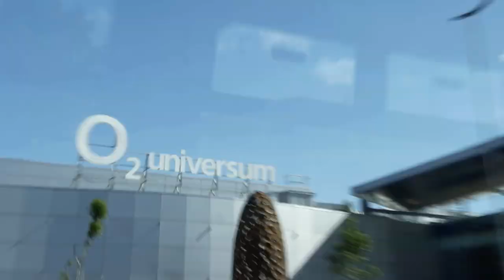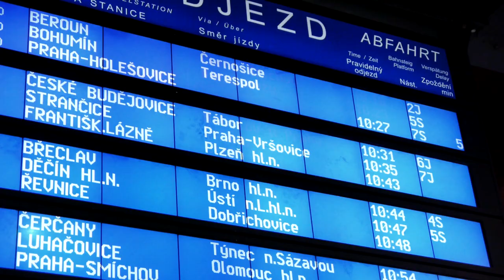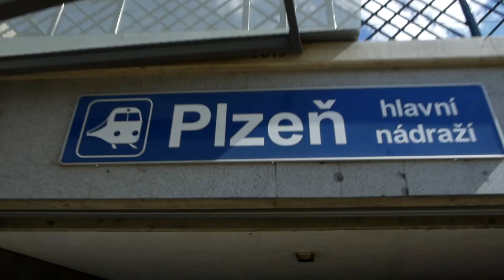NA "JEDNO" V PLZNI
Po dlouhé době jsem jel vlakem a hned jsem měl první třídu jen pro sebe. YES! A kam jsem jel? No do Plzně na "jedno". Jedno bylo jen focení, piv více. Užijte si dnešní vlog.

Technika:
Tělo - Panasonic Lumix DMC-GH1
         - Olympus OMD 10 Mark lll
Objektivy - Lumix G Vario 14-42mm 3.5-5.6 ASPH.
                 - Olympus M.Zuiko 25mm 1.8
                 - Olympus M.Zuiko 45mm 1.8
Mobil - iPhone 7